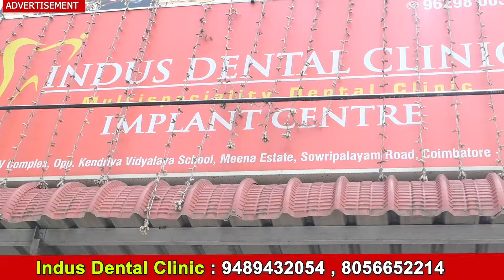பல் பிரச்சனைக்கு நிரந்தர தீர்வு / Best Dental Clinic In Coimbatore /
Address :
Indus Dental Clinic
Puliyakulam
Coimbatore